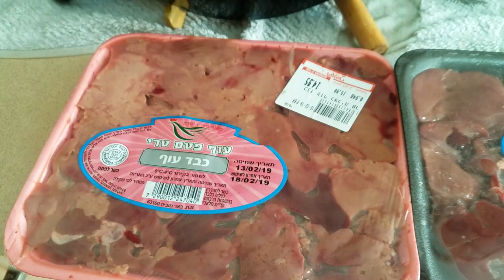איך להכין כבד מטוגן - בהיר מול כהה ניסוי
השמועה אומרת שכבדים בהירים יותר טעימים מכבדים כהים אז היום בוידאו אני מברר את העניין אחת ולתמיד, במתכון כבד מטוגן עם בצל שכולם מכירים.